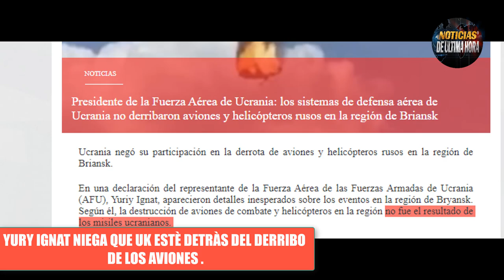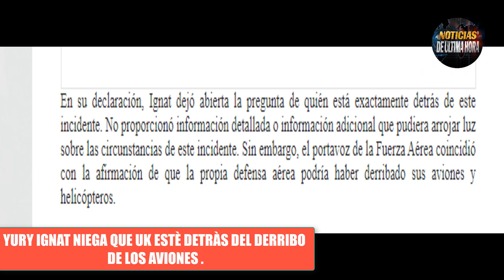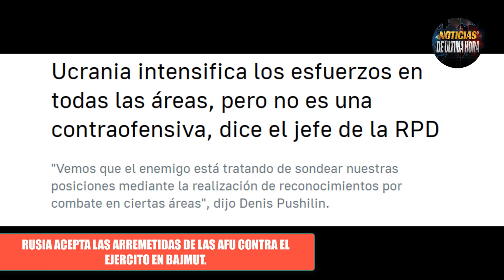LO ÙLTIMO Zelensky Cree que Rusia està lista para la Derrota "En la Mente " Guerra Ucrania 2023.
News today 15 may 2023
noticias ultima hora putin zelenski hoy 15 mayo de 2023
noticias en vivo hoy 15 mayo de 2023
ucrania hoy 15 mayo de 2023
noticias economicas eeuu yenet hellen secretaria del tesoro
noticias estados unidos hoy 15 mayo de 2023
noticias ultima hora biden 15 mayo de 2023
noticias otan jens stoltemberg
ejercito russia vs ejercito otan
noticias bajmut grupo wagner
noticias guerra rusia ucrania 2023
noticias igor konashenkov hoy 15 mayo de 2023
noticias venezuela hoy 15 mayo de 2023
news live usa
noticias en español en vivo 15 mayo de 2023
ultimas noticias vladimir put1n
ue ursula vonder leyen
ejercito ucrania contraofensiva zelensky bbc
noticias yegveni prugozyne grupo wagner
noticias ataques crimea belgorod
noticias eeuu hoy 15 mayo de 2023
noticias ejercito eeuu 15 mayo de 2022
noticias internacionales mundo
noticias telemundo internacional
noticias ucrania en vivo
noticias joe biden donald trump
noticias de china hoy 15 mayo de 2023
noticias china taiwan
noticias guerra usa china
ministerio defensa de rusia
ministerio defensa ucrania
noticias g 7 japon
noticias reunion otan ramstein alemania ron bauwer
noticias antoni blinken eeuu
noticias karine jan pierre usa
noticias tanques leopard 2 a 6 alemania ucrania
noticias alemania olaf scholz
ultimas noticias mexico amlo
noticias usa hoy
noticias cuba hoy miguel canel
news ikraine russia
noticias dolarr eeuu
noticias techo de deuda eeuu
noticias marco rubio
noticias china quin gan
analena baerbock alemania china
noticias ejercicios militares euu corea del sur
ejercicios militares china rusia flota del pacifico 2023
tanques challeger 2 reino unido
misiles de crucero reino unido ucrania cnn
noticias chechenos ajmat bajmut
noticias sergei shoigu russia
noticias dimitry medveded dia de la victoria
noticias otan vs china
otan vs corea del norte
noticias kim jon jun kim jon jon
noticias el salvador hoy 15 mayo 2023
noticias de colombia hoy 15 de mayo de 2023
noticias drone crimea
noticias italia hoy
noticias argentina china brics
ultima hora putin crisis rusia ucrania
noticias mar negro flota rusa
avion su 35 avion lj 410 polonia
cambio de nombre kaliningrado polonia rusia
noticias dimitry peskov
maria zakharova noticias envivo
news today
ejercito eeuu vs ejercito chino
noticias kremlin
rusia tratado de arm4s convencionales europa
crisis energia europa
noticias brasil lula da silva
noticias sanciones rusia union europea
noticias francia emmanuel macrone
boletin de noticias caracol
noticias miami
noticias chapucero usa
noticias santiago gutierrez
noticias mundiales hoy 15 mayo de 2023
noticias de ultimo minuto hoy 15 mayo de 2023
sergei lavorv
fuerza aero espacial de rusia
dolar hoy rublo yuan china
news united state today
breaking news
noticias tupolev 160 m russia
noticias internacionales japon g 7
noticias en vivo amlo andres lopez
noticias paraguay